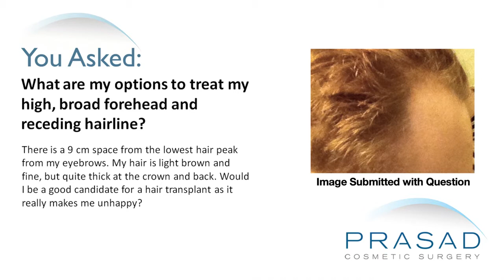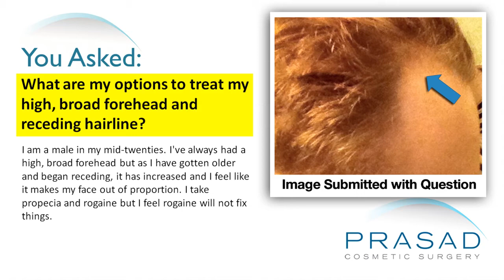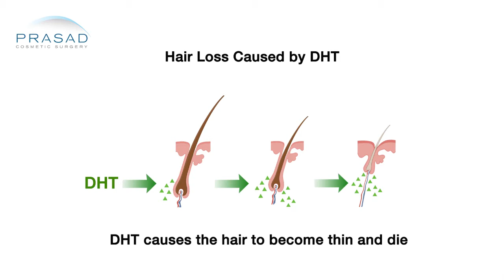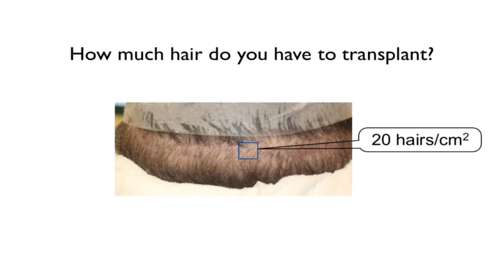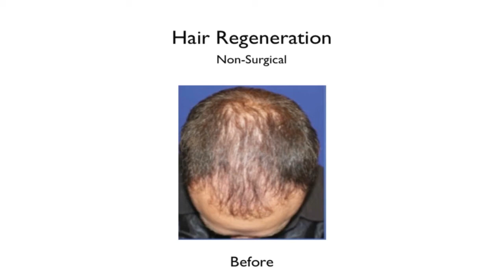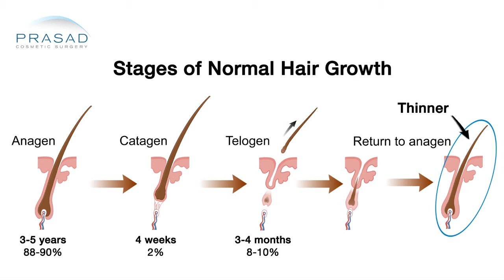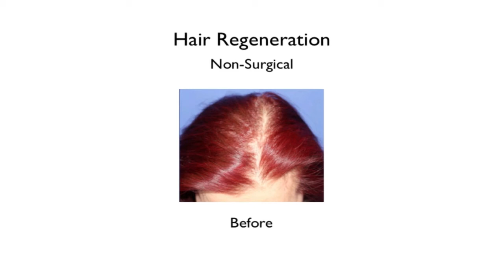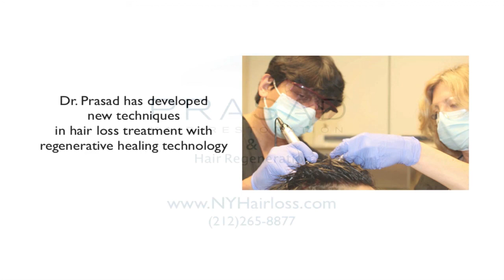Why a Hair Transplant Won't Stop Male Pattern Baldness, and a Non-Surgical Hair Loss Treatment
A gentleman in his mid-twenties always had high, broad forehead. He wants to know if he is a good candidate for a hair transplant.

Dr. Amiya Prasad, a hair restoration specialist, explains that in hair restoration there is the Rule of Decades: if a person is in their 20s, only 20% of his contemporaries will have hair loss, while 80% will have a lot of hair. It’s natural for someone to be concerned about a receding hairline. Hair loss is related to family history.

In the United States, there are two drugs that are used for male pattern hair loss: finasteride which is a 1 milligram tablet that is taken daily by prescription, and minoxidil which is a topical solution or foam that is applied nightly. Finasteride is used based on the concept and understanding that a substance in the blood called dihydrotestosterone (DHT) can cause hair follicles to thin and to disappear. Finasteride blocks the enzyme 5-alpha reductase which converts testosterone to dihydrotestosterone.

Unfortunately, in Dr. Prasad’s clinical experience, a lot of younger males who have frontal receding hair loss tend to not respond well to finasteride. It may slow hair loss to a small degree but some people who were taking finasteride religiously still lost hair. On the other hand, minoxidil is not likely to make a significant difference either.

In the past several years, Dr. Prasad has been committed in helping his patients with a material derived from pig bladder called extracellular matrix (ECM) made by ACell. Extracellular matrix was discovered serendipitously when it was applied for the wound healing process for a hair transplant. Hair transplantation is the movement of hair follicles from the back of the scalp called permanent zone or the donor area. Hair follicles are taken by a strip method or follicular unit extraction and planted them in areas where there’s lacking hair. When extracellular matrix was used, it actually resulted not only in wound healing in that area, but the thinning hair also became thicker.

In Dr. Prasad’s practice, he has developed a formulation, method and delivery technique that has helped people from all over the world. He combines extracellular matrix with platelet-rich plasma (PRP). Platelet-rich plasma is derived from the patient’s own blood. It is a concentration of their platelets into a serum that has growth factors which help in the wound healing process. Thinning hair becomes thicker, progression of hair loss appears to be stopped, and has  helped a lot of his patients particularly younger people in their 20s and 30s. Dr. Prasad used to do a lot of hair transplantations, but now he changed the approach. Presently, he will treat with Hair Regeneration and restore the hair that was thinning. He can’t bring back hair that was gone. But if it’s thinning, he can reverse that thinning and get the hair to be thicker.

When a patient undergoes microscopic examination of the scalp, they’ll find a lot hair that is thinning. Hair doesn’t just fall off, it actually goes into a growth cycle. There’s a normal amount of 50-100 hairs that’s shed per day. When those hairs grow back after the catagen and telogen phases of hair growth which is about 3-5 months, those hairs come back looking thinner. With Dr. Prasad’s treatment, he has observed that the hair that is shed comes back thicker. Over 5 years of data, a handful of patients consider this injection. It seems to be a real tremendous benefit for people, men and women with thinning hair.

Dr. Prasad discourages doing a transplantation because the patient could still lose hair after the procedure. An example is someone who had bad transplants. Their hair was fine with the existing hair with the transplants. But once the hair thinned and disappeared, all that was left was the transplants and that created the pluggy look that everyone recognizes.

Dr. Prasad’s suggestion is to get a proper diagnosis. This may mean visiting a dermatologist, getting some microscopy done in the top of the scalp to learn if they are having significant miniaturization of the hairs and learn about the options. They may want to try taking finasteride first or using minoxidil. They must understand and investigate their options such as medical and Hair Regeneration and pursue whatever they think is right for them after consultation with qualified physicians.